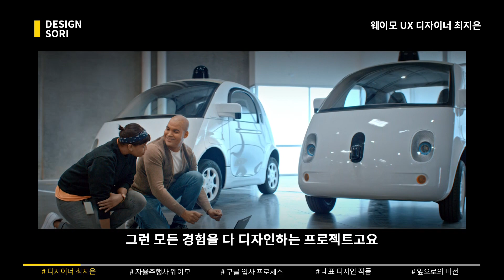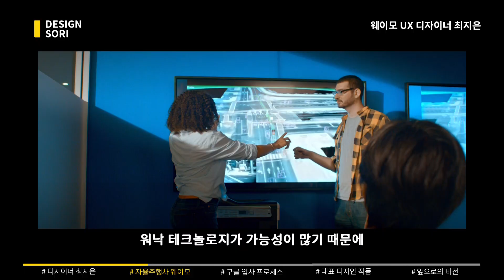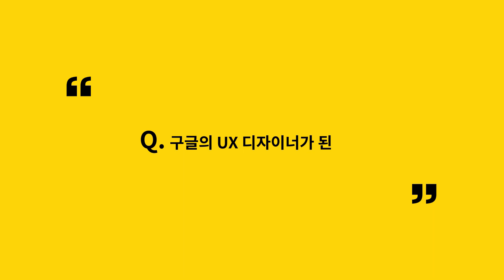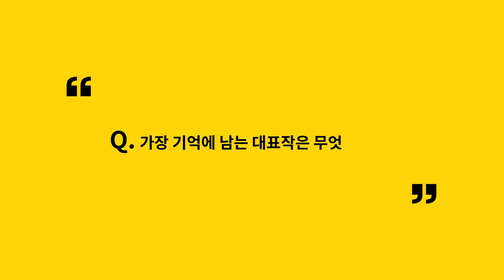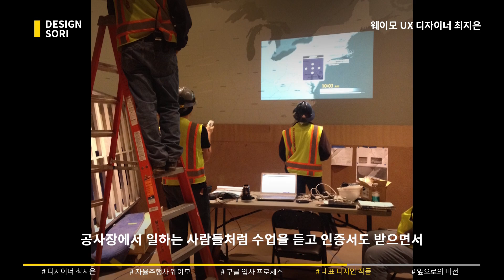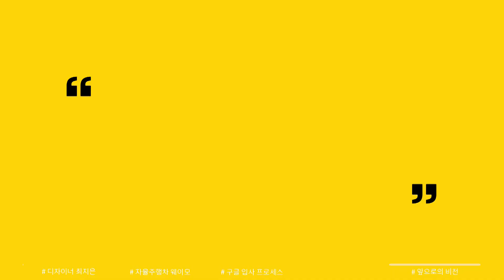자율주행 기술력 세계 1위, 구글 웨이모의 UX 디자이너가 되기까지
2009년 구글의 자율주행 프로젝트에서 시작한 웨이모는 현재 애리조나를 중심으로 '웨이모 원'이라는 차량 호출 서비스를 제공하고 있습니다. 자율주행 기술력 세계 1위, 구글 웨이모의  한국인 UX 디자이너 최지은의 디자인 이야기를 담았습니다.